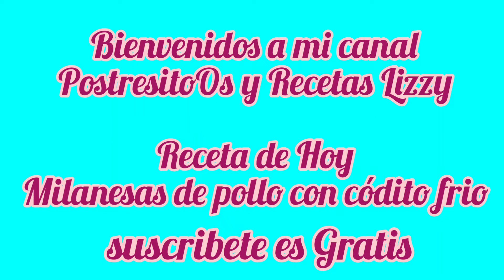Milanesa de pollo